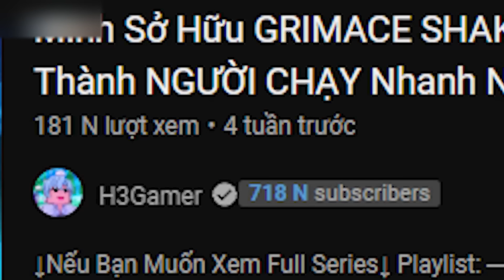Mình Sở Hữu SIÊU CƠ BẮP?? Trở Thành NGƯỜI NÂNG TẠ Mạnh Nhất Trong Deadlift Simulator | Roblox